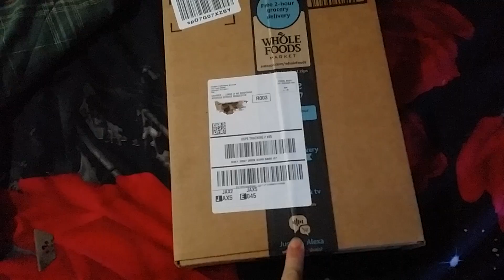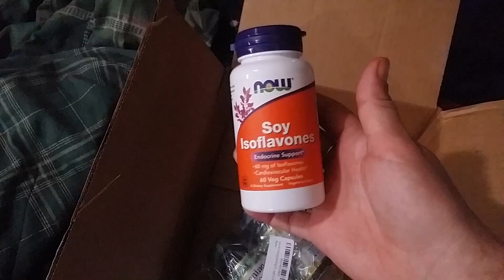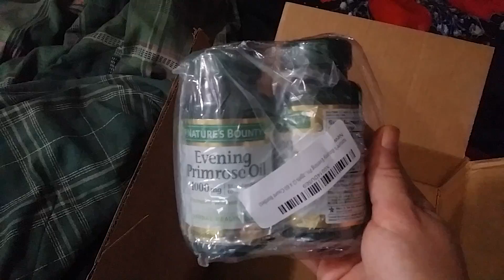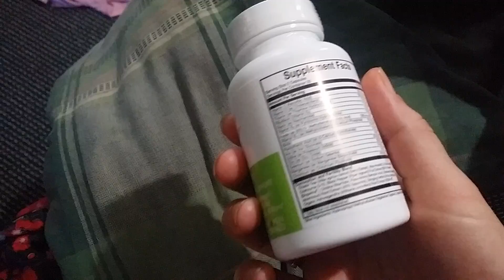TTC package from Terrah off Ela (part 1)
My friend off Ela got me some stuff for my TTC journey. Can't wait too see if it helps. I want take the soy Isoflavones just yet or the pink stork fertility either because I don't want too mess up my regular cycle. Because I ovulate on time and I have a regular AF. But I will take the primrose oil tho it helps with cm and I need help with CM. So we'll see what it do. Any questions feel free too ask. Enjoy❤